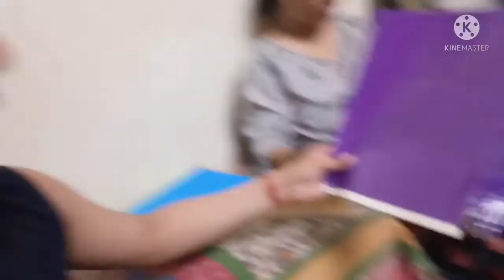5th class mein pahla din so excited